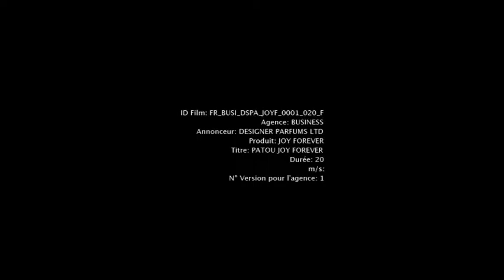JEAN PATOU - Joy Forever - 2013